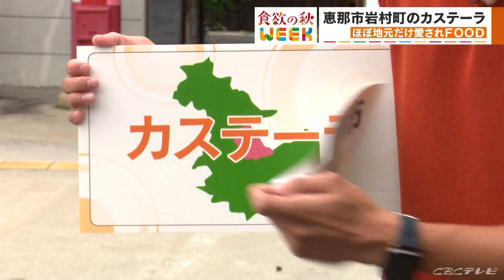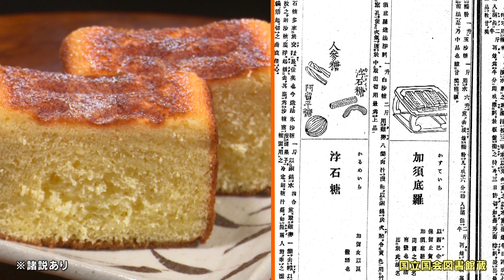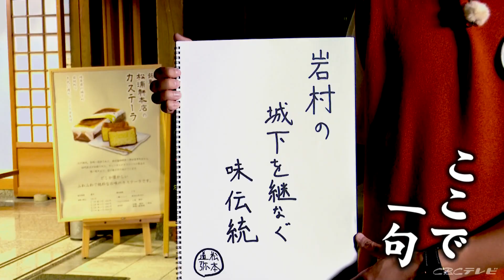恵那市岩村町で愛され230年！ 長崎とは違う？カステーラ【食欲の秋WEEK】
暑さも徐々に落ち着き、食欲をそそるグルメが気になる季節がやってきました。
10月は「食欲の秋」をテーマに様々なトピックスを取り上げます。

10月14日放送の『チャント！』では、
「恵那市岩村町で愛され230年！ 長崎とは違う？カステーラ」を紹介。

■NOW ON SHARE! CBC  ーこの瞬間を分かちあおうー 　10月のテーマ「食欲の秋」